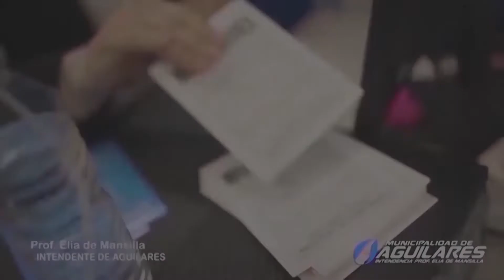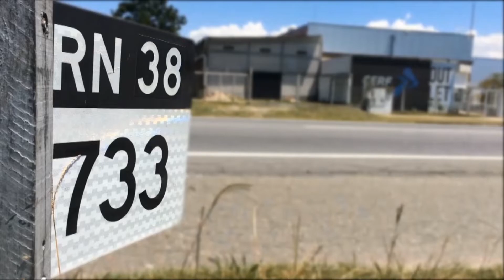TODO SPORT PROGRAMA 14, 06 ABRIL 2022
GRAN PROGRAMA EN TODO SPORT con 👇

-Marcelo Corbalan Costilla (Vice Presidente 2° UAR)
-Augusto Arquez (Presidente de ATT y UFEDET)
-Tomy Witte y Nico Macome (jugadores de Tuc. Rugby)
-Ernesto Lord (Piloto de Rally)
-Jorge Taffaja, Andrea Guerrero y Andres Gramajo (Atletas Strongman)
- 21hs por Canal 12 de CCC